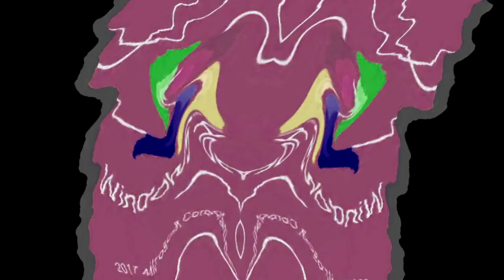All Windows Animations From MS Paint Updated in G Major 2689